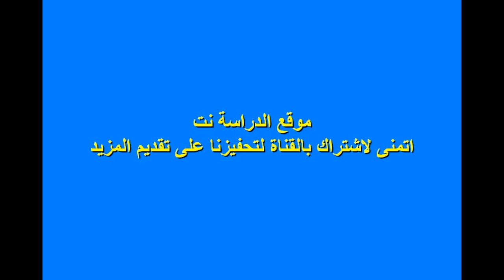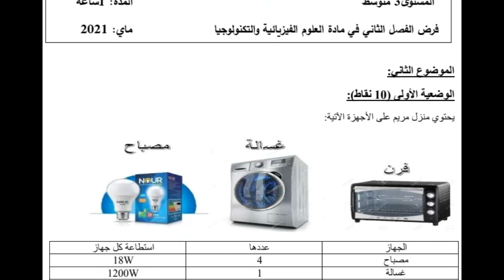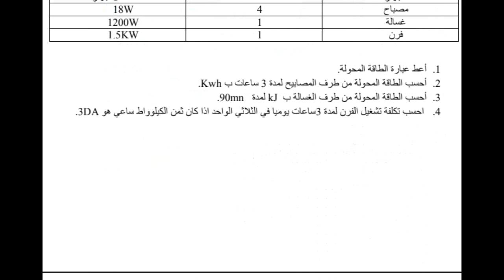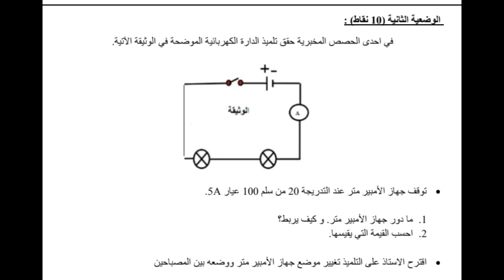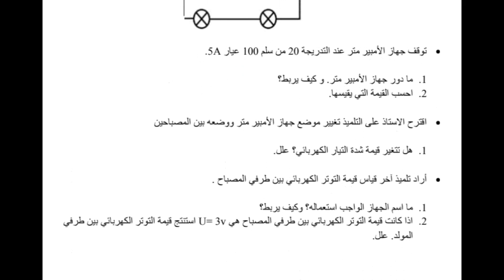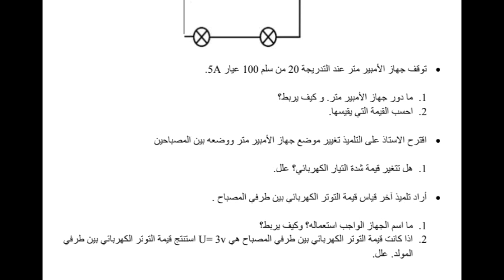فرض الفصل الثاني في العلوم الفيزيائية للسنة الثالثة متوسط مع التصحيح